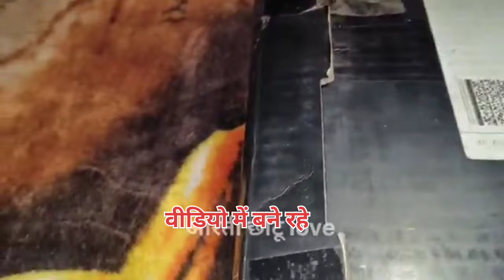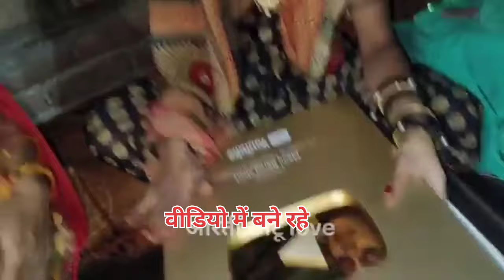आरती का सपना पूरा हो गया || गोल्डन प्ले बटन आ गया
Pritykumarimasti
Pritykumarimastidekhe
Pritykumarimasti
Pritykumarimastisubscribe
Pritykumarimastichannel
First vlog
First vlog my channel
House vlog
Child vlog
House vlog
Vlog viral
Vlog like
Pritykumarimasti
Trending

Disclaimer_❤️
Video is for educational purpose    only.copyright Disclaimer under section 107 of the copyright Act 1976 allowance is made for"fair use" for purposes such as criticism, comment, news reporting, teaching, scholarship, and research.Fair use is a use permitted by copyright statute that might, educational or personal use tips the